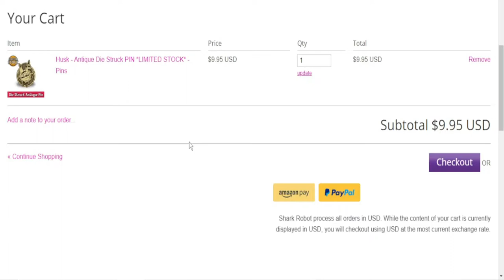Shark robot ships items to Australia again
Finally

Also I didn't buy the pin, but I would